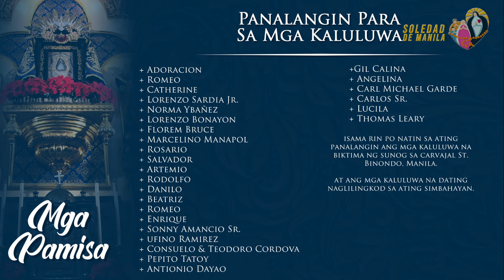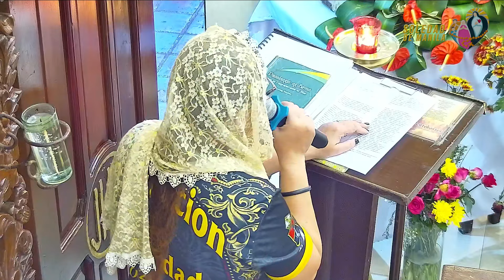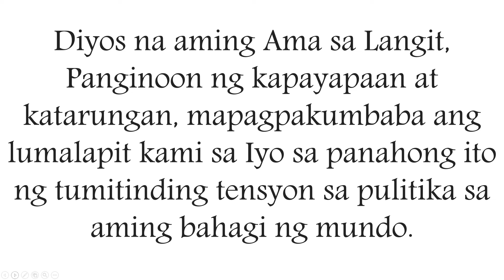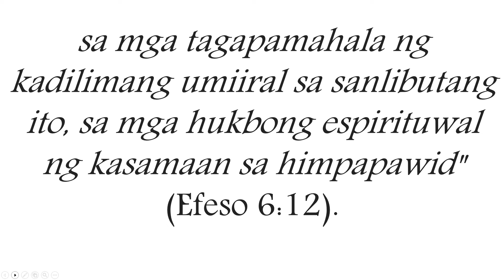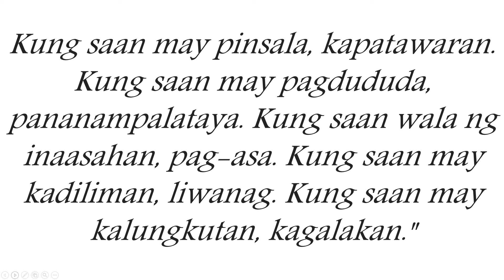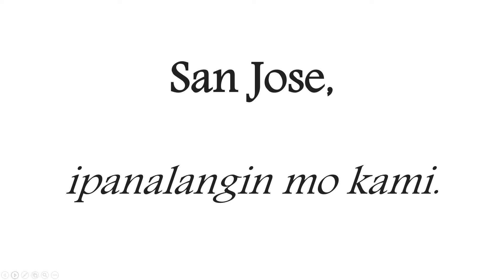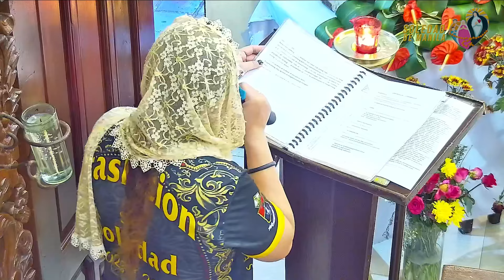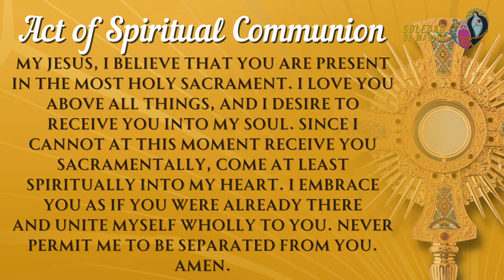Paggunita kay San Ignacio ng Antioquia, obispo at martir 2024 | 6:00 AM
Oktubre 17, 2024, Huwebes | 6:00 AM
Paggunita kay San Ignacio ng Antioquia, obispo at martir